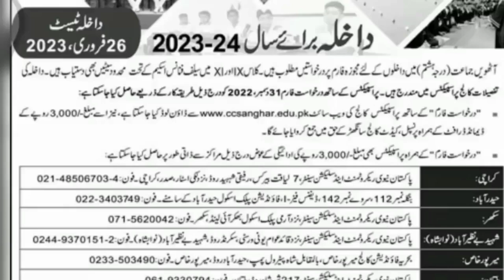Cadet College Sanghar Admission 2023|Cadet college sanghar new admission 2023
MPORTANT LINKS!